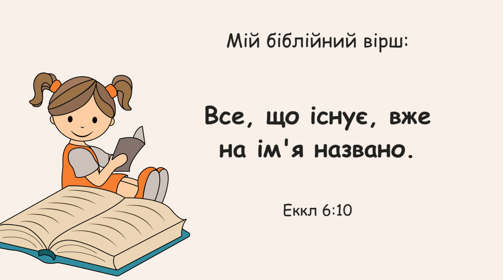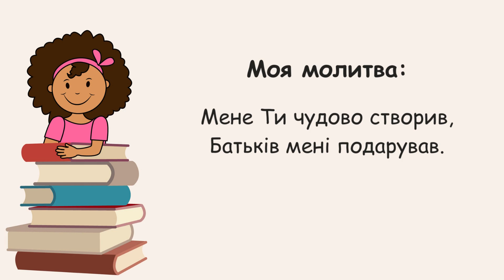3 серпня / Шеренга мурах.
Читає Паламарчук Олександр, м. Київ.